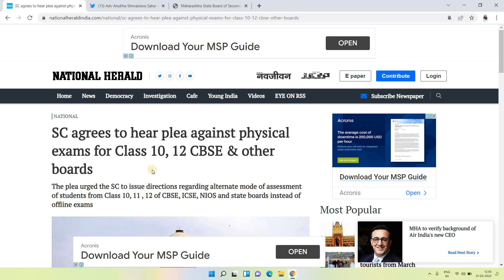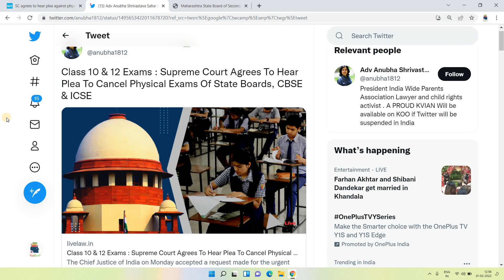Good News for Maharashtra Board Exam 2022 : Supreme Court accepted Cancellation of Board PIL...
IndiaBuddy
(Software Developer in USA Based Organisation, Board Exam Specialist, Motivational Speaker, One of the Best Teacher for MHTCET,JEE, NEET, UPSC, MPSC, etc)